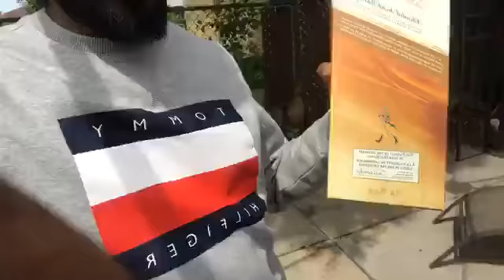canada tour 2020- 6